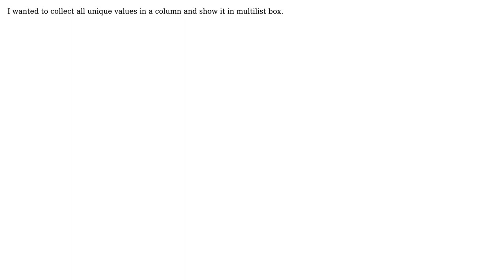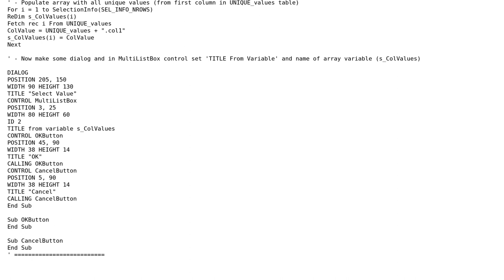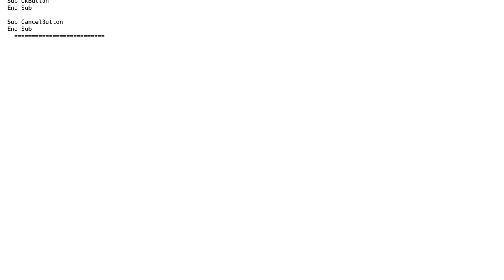GIS: How to select all unique values in a column and put it in multilist box?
With thanks & praise to God, and with thanks to the many people who have made this project possible! You are responsible for your own actions.